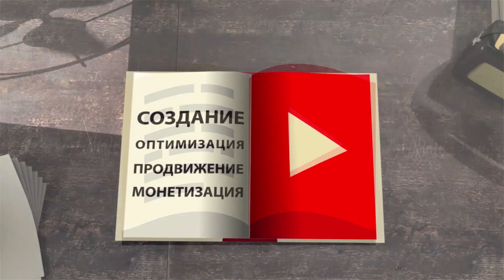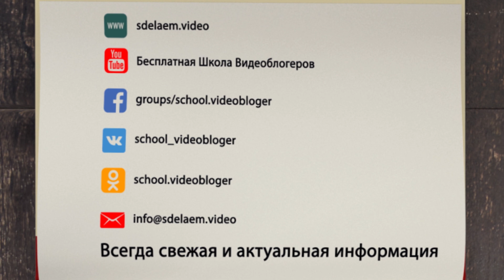Как снимать видео на YouTube? Заблуждение новичков: для начала нужно научиться монтажу и съёмкам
Смотри, как перестать откладывать создание своего YouTube канала и начать делать успешный канал на ютубе. Узнай как снимать видео на YouTube. Это заблуждение новичков, что для начала нужно научиться монтажу и съёмкам.